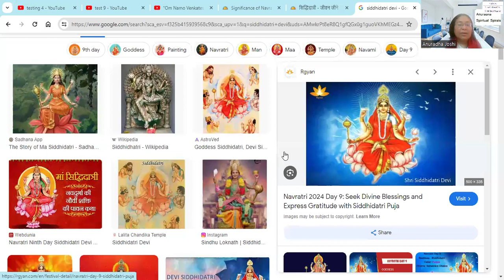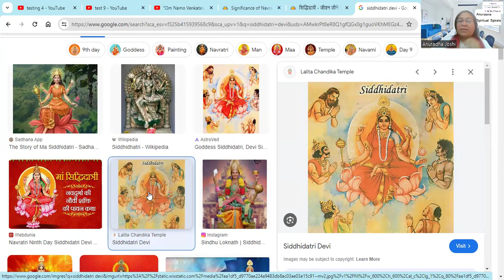Navratri Special Maa Siddhatri : Goddess of Perfection on Day 9 | 15 Min Guided meditation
Guided Dhyan based on Maa Siddhatri - the Goddess of Divine perfection through practice or Sadhna.  Lead By Pyramid Master, Spiritual tablet counselor Anuradha Joshi.  She is the ninth of the nine Navadurga forms of the goddess Mahadevi.

Navratri: A spiritual journey or a path of self-discovery and purification associated with the worship of different forms of the Goddess (Devi) across Navratri, a festival spanning nine nights. Each night is dedicated to a different aspect or form of the Goddess, representing various stages of spiritual evolution and purification.

**Shailputri (First Night)** symbolizes inspiration. This stage could represent the initial spark or motivation to embark on a spiritual journey.
**Brahmacharini Devi (Second Night)** represents learning and studying sacred scriptures, suggesting the importance of gaining knowledge and wisdom.
 **Chandraghanta (Third Night)** focuses on the purification of actions and work through worship, indicating the need for dedicating all activities to a higher purpose.

**Kushmanda Devi (Fourth Night)** emphasizes tapasya (austerity or meditation), implying the significance of inner discipline and spiritual practices. **Skandamata Devi (Fifth Night)** represents nurturing support from divinity, suggesting the development of spiritual strength and resilience. **Katyayani Devi (Sixth Night)** involves overcoming impurities or limitations to experience true spiritual purity.

**Kalratri Devi (Seventh Night)** signifies the destruction of obstacles or negativity, paving the way for inner enlightenment. **Maha Gauri Devi (Eighth Night)** represents embracing divine light and clarity after overcoming darkness and ignorance.
**Siddhidatri Devi (Ninth Night)** symbolizes completion and fulfillment of the spiritual journey, indicating the attainment of self-realization or enlightenment.

In this spiritual progression, each stage involves self-purification, meditation, study, and devotion to progress towards spiritual completeness. The focus shifts from personal growth to a deeper connection with divine qualities, leading to transformation and the ability to positively impact others.

This is an easy step-wise guide to meditation. Any beginner can join. Music helps to be one with the breath
1 Sit in a comfortable position
2 Loosely clasp your fingers, place them in your lap
3. Close your eyes softly, and observe your breath.

आरामदायक स्थिति में बैठें | अपनी आँखें बंद करो, और अपनी सांस का निरीक्षण करो। संगीत शुरुआती लोगों को सांसों के साथ एक होने में मदद करता है

The aim is to overcome negative tendencies and cultivate positive qualities like compassion and skillfulness through divine grace and self-effort.

0:00 Welcome!
2:00 Ma Siddhatri
11:00 Gentle Breath
12:30  Go within
22:00 Gratitude!

Book personal intuitive sessions - Dream interpretation, intuitive counseling in personal or professional aspects. You may ask about patterns, fears, or a block you currently face.

NOTE:
1. All readings and messages are for standard guidelines.  These readings and messages may or may not resonate with every individual
2. Video edited with WeVideo software; Used Youtube Free Music